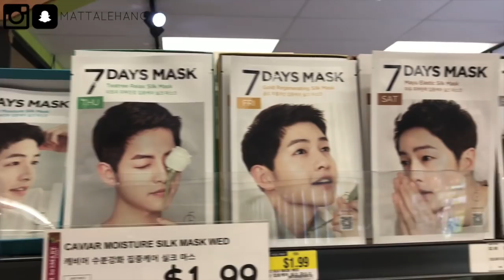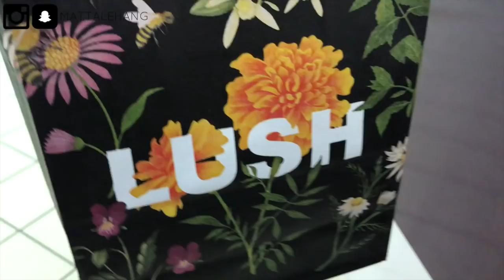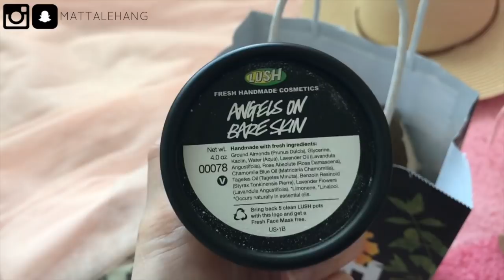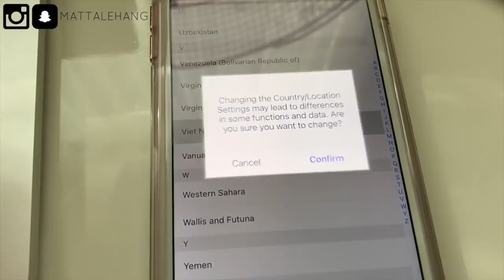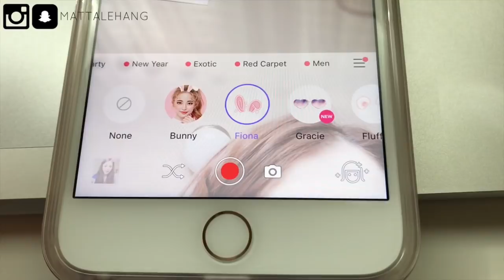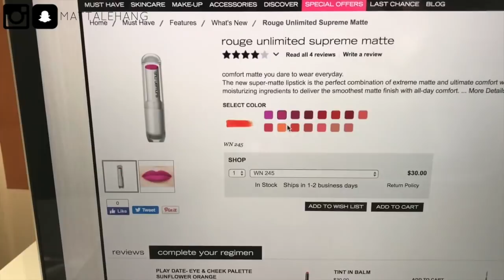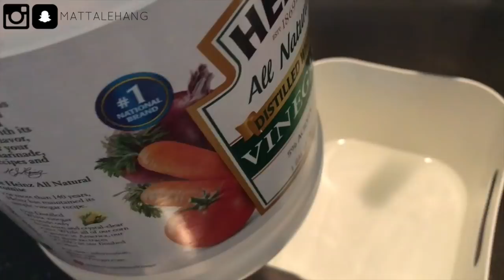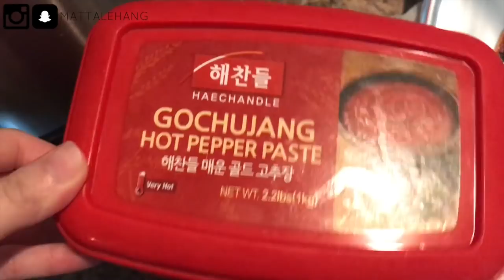Vlog ♥ Làm chân gà CAY kiểu HÀN QUỐC ♥ Đi shopping ♥Makeup Plus APP & GIVEAWAY | mattalehang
Hello mọi người. Trong video này chúng mình sẽ cùng nhau đi shopping và nấu nướng như mọi khi nhé! Hôm nay mẹ Hằng sẽ mời mọi người cùng làm món chân gà cay "xé lưỡi" của Hàn Quốc và tham gia Giveaway. Đặc biệt là sắp đến Easter rồi, mẹ Hằng và Donut phát hiện ra một app chụp ảnh có filter con thỏ xinh ơi là xinh. App gì thì các bạn xem hết video sẽ biết nhé. Hi vọng các bạn đã có những phút giây thư giản khi xem video này. Đừng quên bấm vào link phía dưới để tham gia Giveaway lần này nhaa!!!

—FAQ:
*What camera do you use?
Canon 70D ; Sony a5100 ; iPhone7+